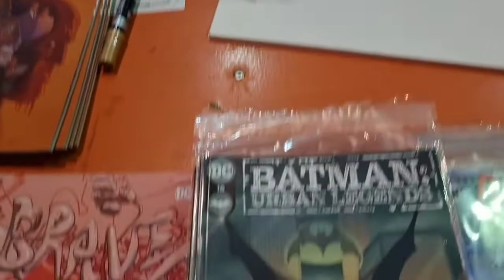South African DC artist Karl Mostert speaks to Arthur Goldstuck at Comic Con Africa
South Africa's biggest festival of popular culture went into overdrive this weekend as 20,000 visitors arrived on Saturday and a similar amount on Sunday.